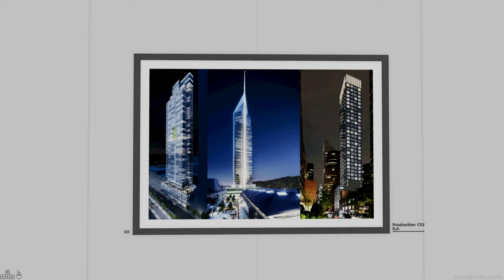Meta Portfolio - A Severance quote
This is my Meta Portfolio, a Severance quote, featuring my artwork as a Senior 3d Architectural Visualizer.
PC & Mac only, mobile and XR in development.